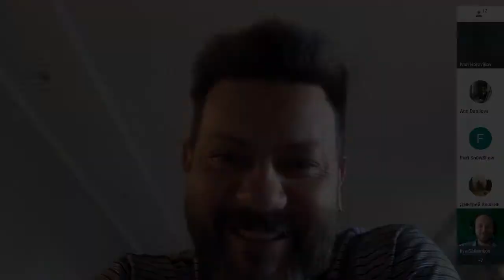Участники курса по переговорам рассказывают, как получали скидки во время курса